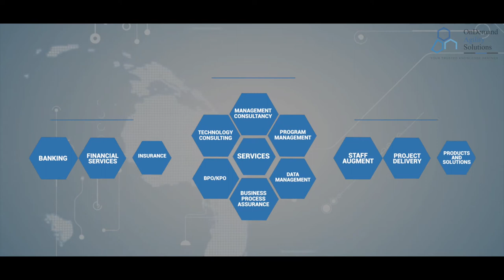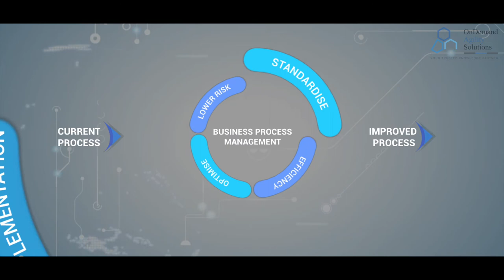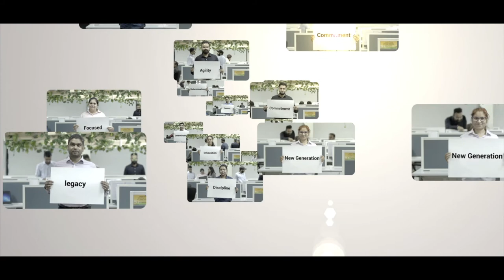On Demand Agility - Brand Film